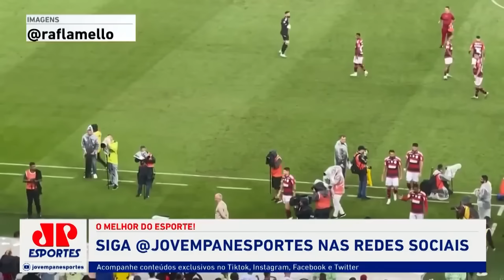"É INFORMAÇÃO! O Arrascaeta FICOU MUITO CONTRARIADO porque..." Mauro Cezar FALA TUDO do Flamengo!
Informações de bastidores do Flamengo de Jorge Sampaoli: Arrascaeta ficou muito contrariado com o fato de ter substituído no intervalo do jogo contra o São Paulo, ontem de noite, no Maracanã. Veja o que Mauro Cezar falou no Bate-Pronto, da Jovem Pan Esportes.